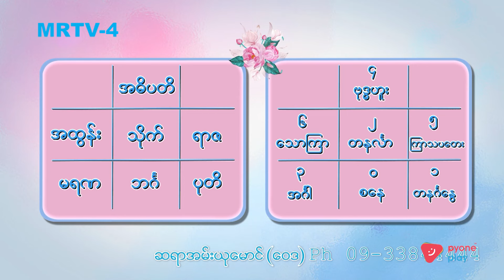မေလ(၁၈)ရက် ဘင်္ဂဖွား| ခင်ပျိုမဒီ | MRTV-4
ကောဇာသက္ကရာဇ် ၁၃၈၆ ခု ၊ ခရစ်နှစ် ၂၀၂၄  မေလ(၁၈)ရက်  မှာ မွေးမယ့်ကလေးဟာ  ဘင်္ဂ ဖွား ဖြစ်ပါတယ်..